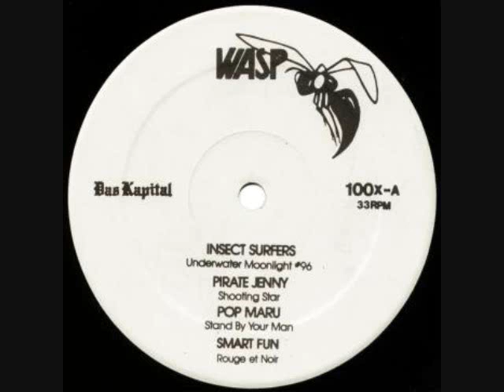Insect Surfers--Fascination With The Neon at Storyville Boston, May of 1984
Insect Surfers performing Fascination With the Neon at Storyville Kenmore Sq. Boston.
Around May of 1984 (they were opening for Lyres). Maybe in mono? These days the place is
a Pizzeria Uno. I am the person they dedicated the song to ('this one goes out to Bob"); loved
their music and named my Sunday night show Fascination with the Neon.